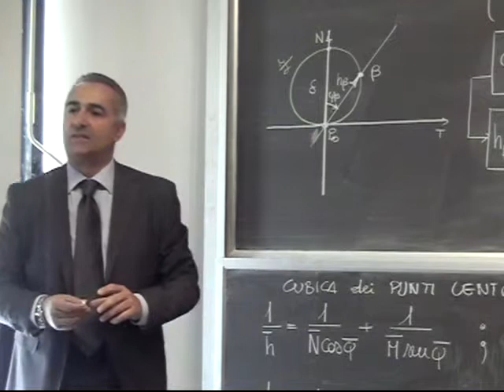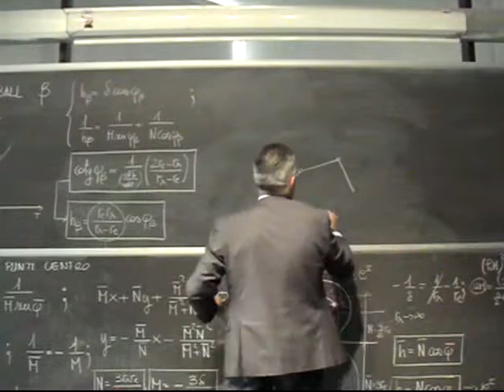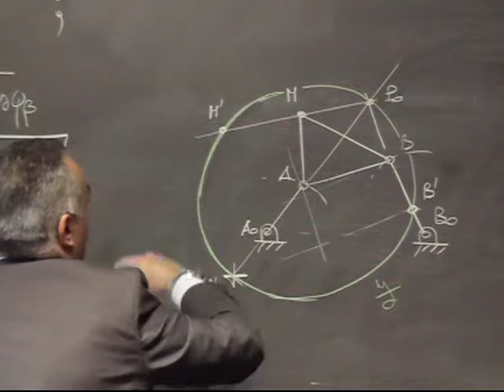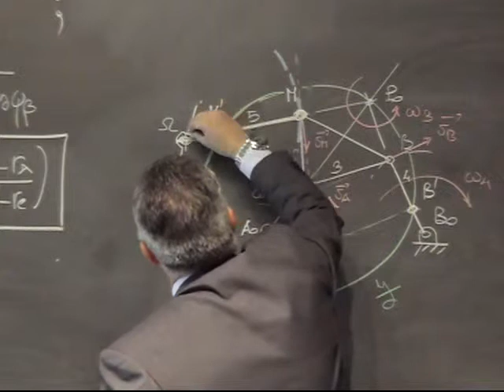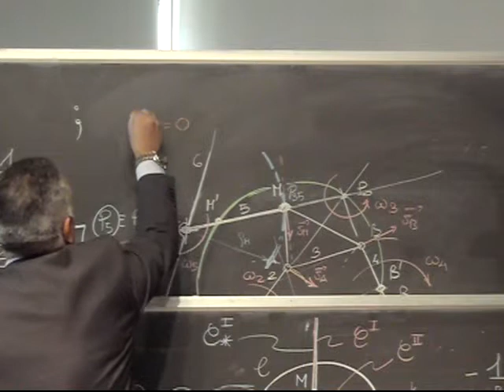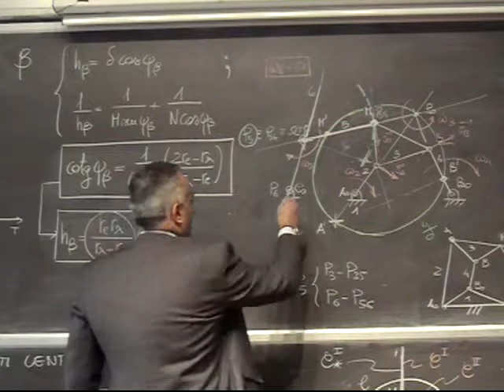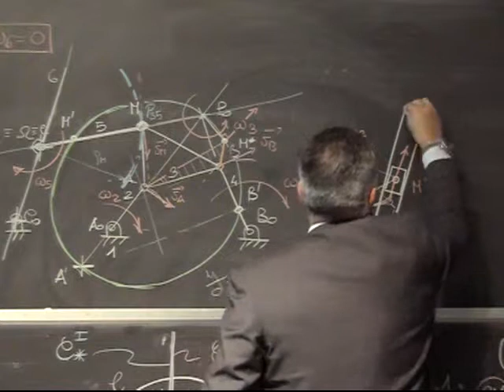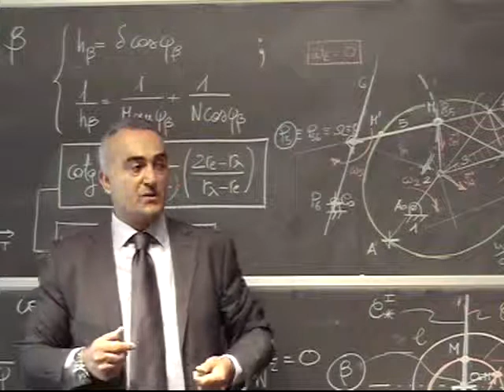Progettazione Meccanismi Lezione 20b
Cubica dei punti centro: caso degenere (-curve); Punto di Ball.